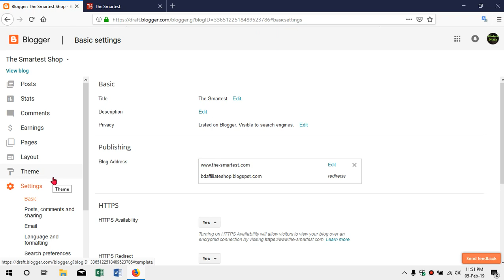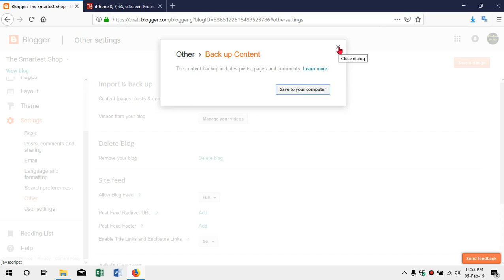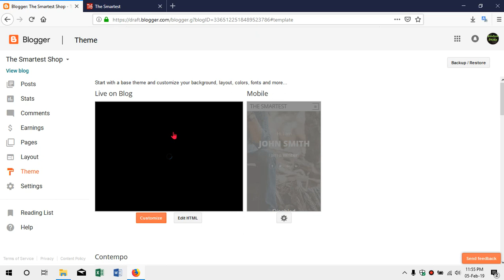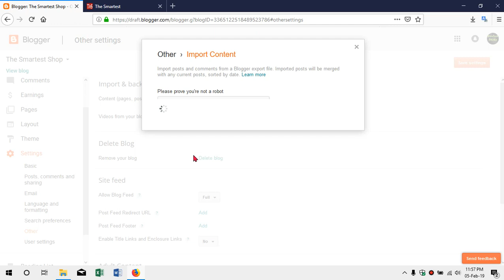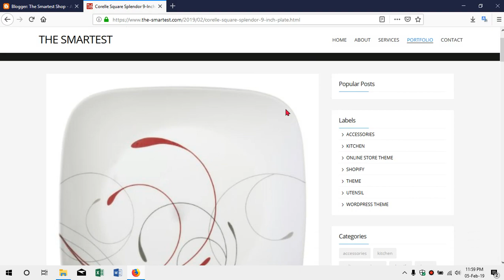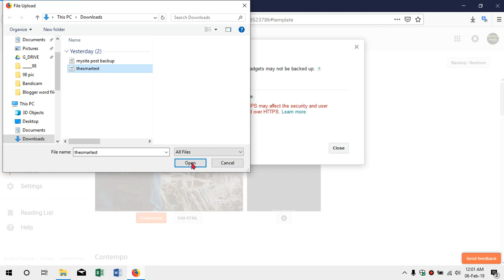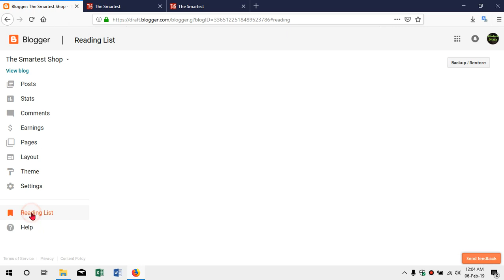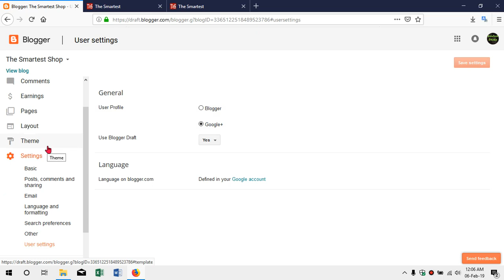How to backup Posts Pages and Theme in Blogger in Bangla